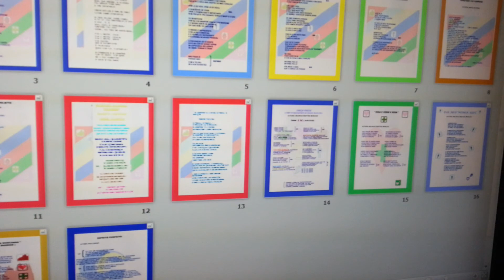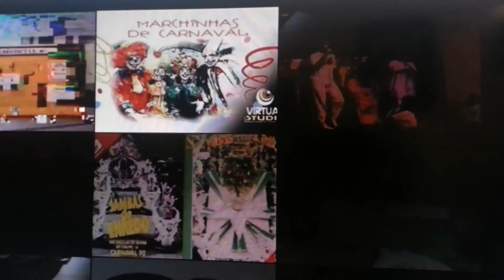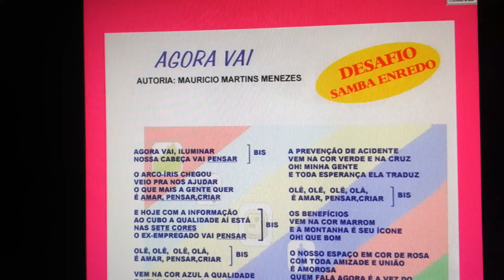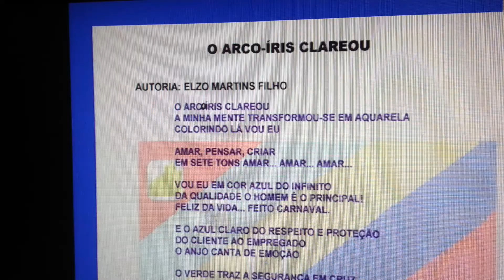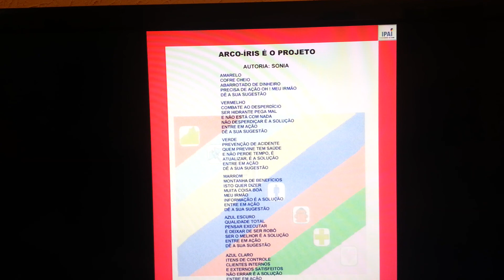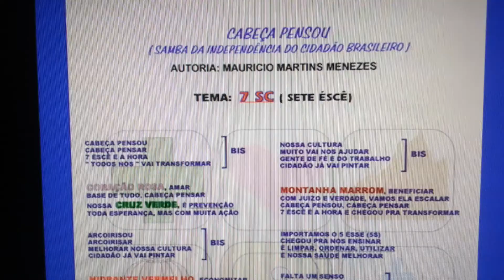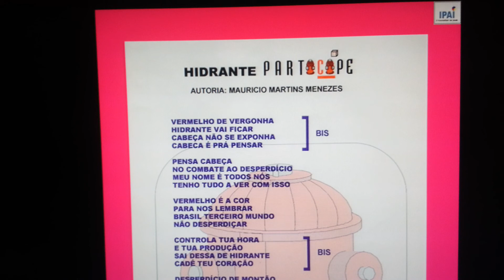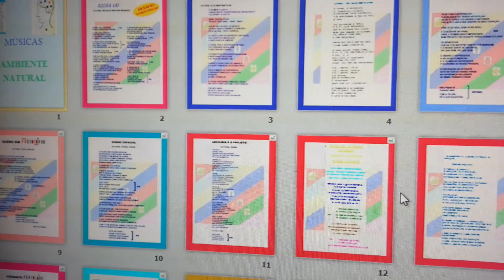ARTES IPAI MUSICAS NATURAIS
INSTITUTO PAI, IPAI, apresenta as MÚSICAS IPAI, da PEDAGOGIA DA SUSTENTABILIDADE, das suas ESCOLAS DE CIDADANIA